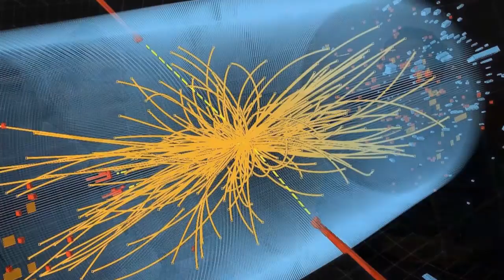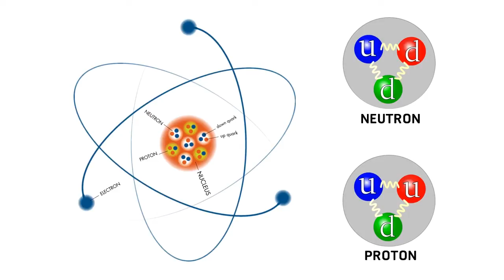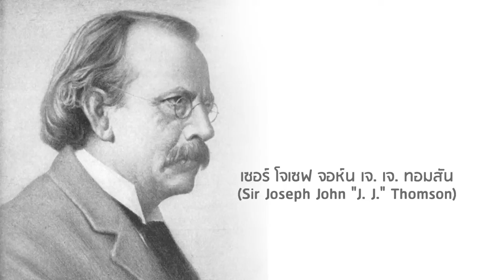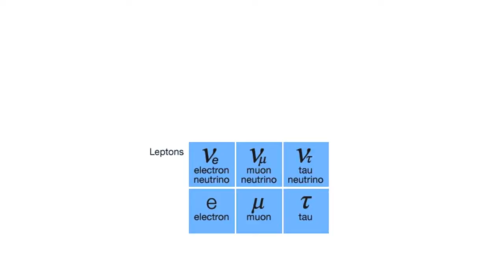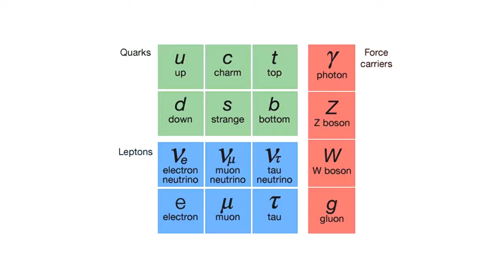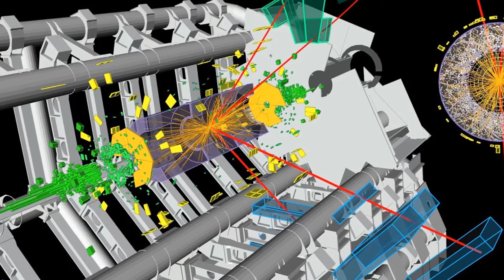Special Interviews: สัมภาษณ์ ศ.ดร.ไพรัช ธัชยพงษ์ ตอนที่ 1/3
สัมภาษณ์พิเศษ ศาสตราจารย์ ดร.ไพรัช ธัชยพงษ์ อดีตผู้อำนวยการ สำนักงานพัฒนาวิทยาศาสตร์และเทคโนโลยีแห่งชาติ ในหัวข้อการวิจัยด้านฟิสิกส์ อนุภาคฮิกส์กับรางวัลโนเบลสาขาฟิสิกส์ ประจำปี พ.ศ. 2556